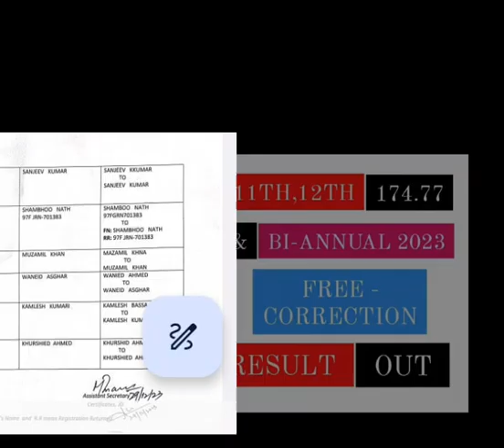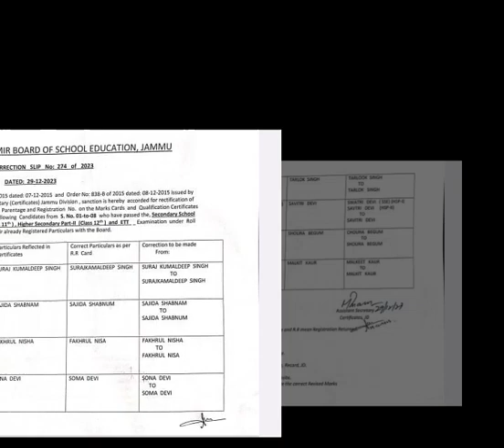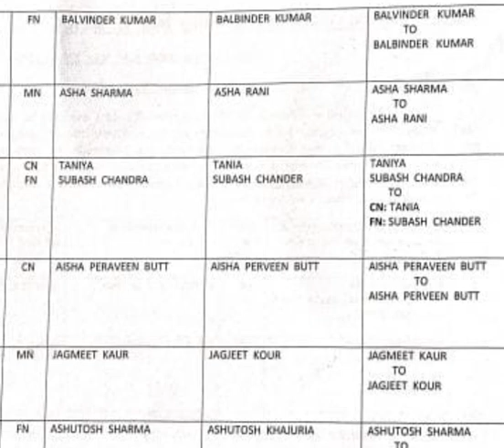Correction Result out 💜: JKBOSE Class 10th, 11th and 12th Results Announced! & Revised Result Soon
jkbose class 10th result 2023 private
jkbose class 11th result
Admissions Alert: JKBOSE Class 10th, 11th, 12th Open Now

1. "JKBOSE 10th Class Result 2023 Official Announcement"
2. "Check Your JKBOSE Class 10th Result 2023 Private Candidates"
3. "What to Expect: JKBOSE 10th Class Result 2024 Updates"
4. "Step-by-Step Guide: JKBOSE 10th Result 2023 Checking Process"
5. "Highlights of JKBOSE 11th Class Result 2023 Jammu Division"
6. "Latest Update: JKBOSE Class 11th Result Declaration News"
7. "Explore JKBOSE Class 10th, 11th, 12th Admissions 2023 Details"
8. "Don't Miss Out: JKBOSE Annual Regular Admission 2023 Open Now"
9. "Key Dates for JKBOSE Class 10th, 11th, 12th Admissions 2023"
10. "Insider Tips: JKBOSE Admission Process Explained 2023"
11. "Must-Know: JKBOSE Annual Regular Admission 2023 Guidelines"
12. "Unlocking Opportunities: JKBOSE Class 10th, 11th, 12th Admissions"
13. "Be Informed: Key Information about JKBOSE 10th Result 2023"
14. "Private Candidates Alert: JKBOSE 10th Result 2023 Updates"
15. "What's Next? JKBOSE Class 10th Result 2024 Predictions"
16. "Breaking News: JKBOSE 10th Result 2023 Highlights"
17. "Insider Scoop: JKBOSE 11th Class Result 2023 Revealed"
18. "Your Guide to Success: JKBOSE Class 11th Result Unveiling"
19. "Admissions Alert: JKBOSE Class 10th, 11th, 12th Open Now!"
20. "Plan Your Future: JKBOSE Annual Regular Admission 2023 Tips"
21. "Upcoming Events: JKBOSE Class 10th, 11th, 12th Admissions 2023"
22. "Crucial Info: JKBOSE 10th Result 2023 Announcement Date"
23. "Private Candidates Watch: JKBOSE 10th Result 2023 Latest News"
24. "Insights and Analysis: JKBOSE Class 10th Result 2024 Expectations"
25. "Trending Now: JKBOSE 10th Result 2023 Viral Updates"
26. "Watch Out: JKBOSE 11th Class Result 2023 Jammu Division Insights"
27. "Stay Tuned: JKBOSE Class 11th Result Latest Developments"
28. "Exclusive: JKBOSE Class 10th, 11th, 12th Admissions 2023 Insider Info"
29. "Essential Steps: JKBOSE Annual Regular Admission 2023 Process"
30. "In-Depth Guide: JKBOSE Class 10th, 11th, 12th Admissions 2023"
31. "Top Picks: JKBOSE 10th Result 2023 Expert Recommendations"
32. "Behind the Scenes: JKBOSE 10th Result 2023 Unveiled"
33. "Private Candidates Exclusive: JKBOSE 10th Result 2023 Insights"
34. "Future Prospects: JKBOSE Class 10th Result 2024 Predictions"
35. "Insider's Take: JKBOSE 10th Result 2023 Exclusive Details"
36. "Critical Alert: JKBOSE 11th Class Result 2023 Jammu Division Update"
37. "Stay Updated: JKBOSE Class 11th Result Latest Information"
38. "Early Bird Advantage: JKBOSE Class 10th, 11th, 12th Admissions 2023"
39. "Pro Tips: JKBOSE Annual Regular Admission 2023 Success Strategies"
40. "JKBOSE Admissions Buzz: Class 10th, 11th, 12th Open for 2023!"

1.
2.
3.
4.
5.
6.
7.
8.
9.
10.
11.
12.
13.
14.
15.
16.
17.
18.
19.
20.
21.
22.
23.
24.
25.
26.
27.
28.
29.
30.
31.
32.
33.
34.
35.
36.
37.
38.
39.
40.